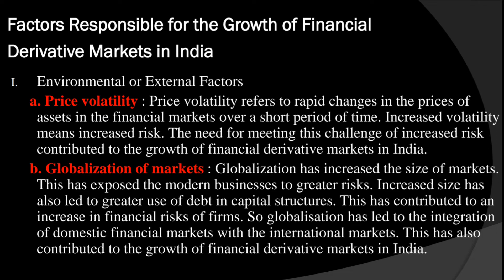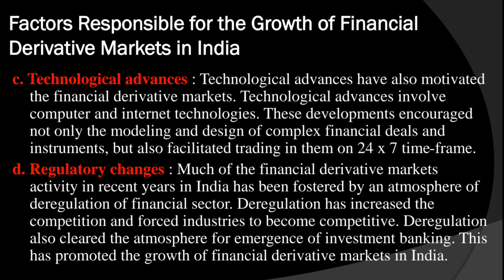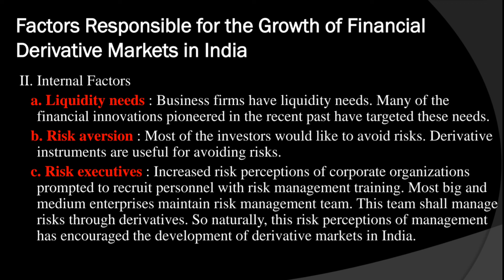Factors Responsible for the Growth of Derivative Market in India | Financial Derivatives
Content: This video explains factors responsible for the growth of financial derivative market in India.